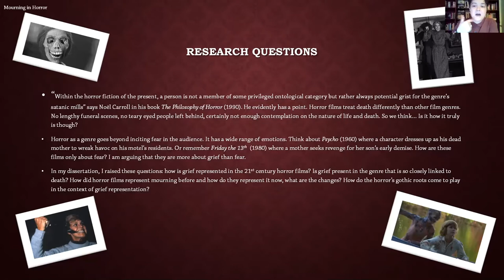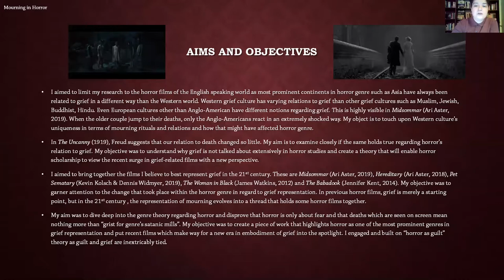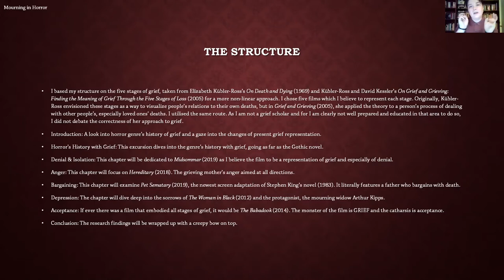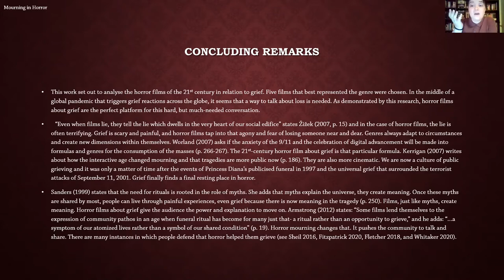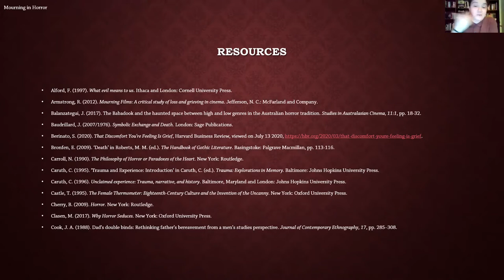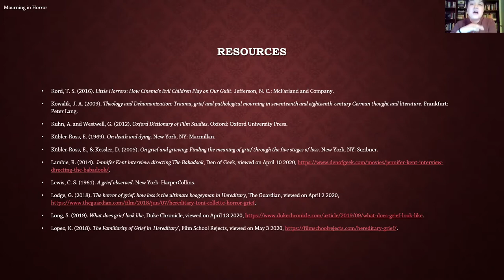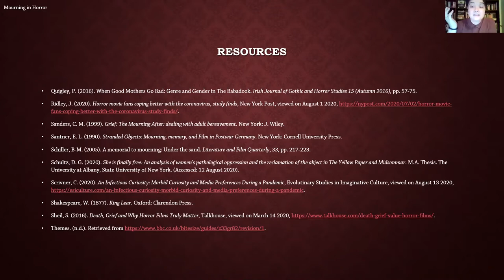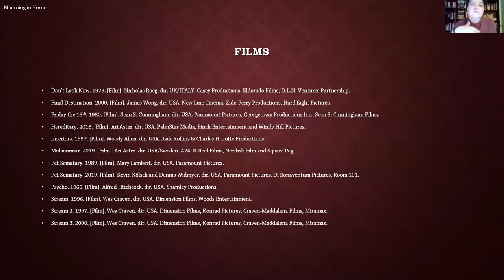Mourning in Horror: Grief in 21st Century Horror Cinema with Tugce Kutlu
This week we were joined by Tugce Kutlu to talk about the pre-occupation with grief in modern horror, looking at films like Midsommar and the Babadook.

Please note that the slides on screen at the beginning are on autoplay. They contain relevant information about the study but do not match what the speaker is talking about at the time.